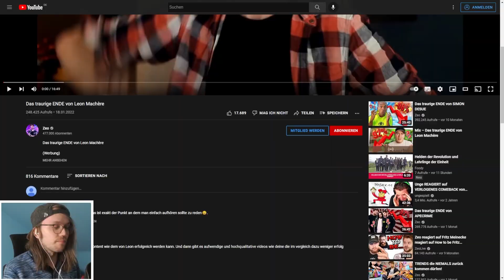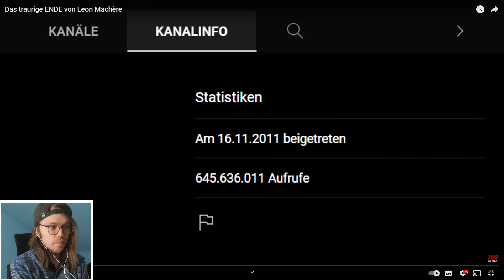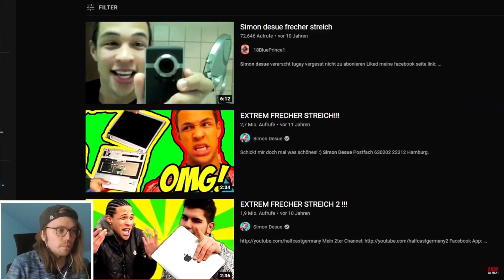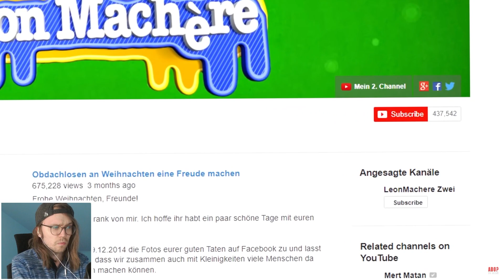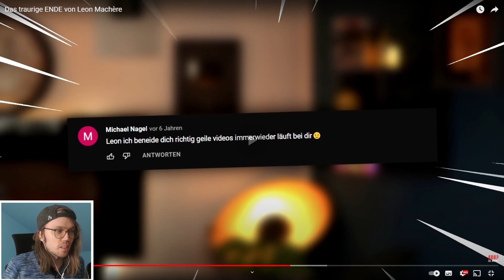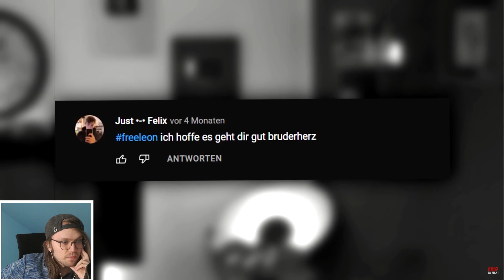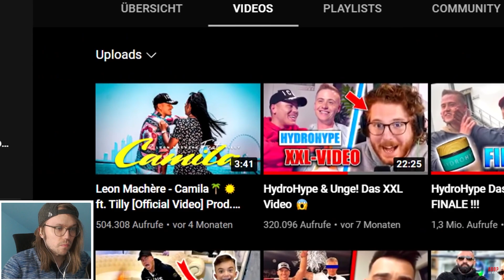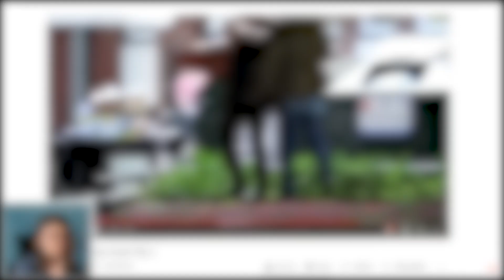Ich reagiere auf das Ende von Leon Machere!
Für mehr shorts & reactions, lasst mal 1 Abo da. Ty.